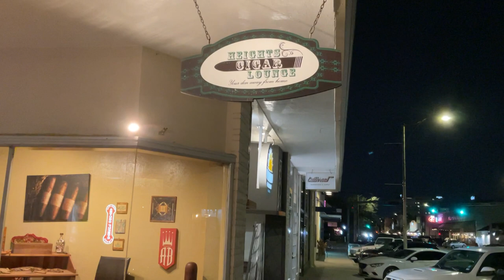Shop Stop Episode 25 Heights Cigar Lounge Houston TX